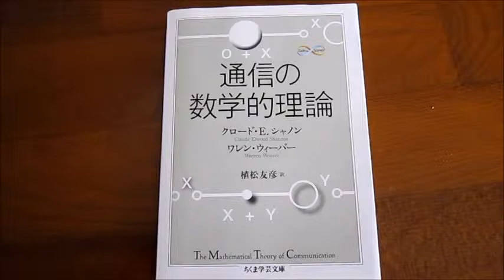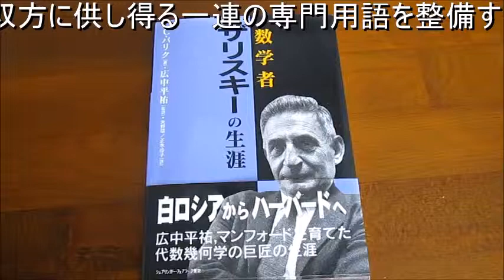超音波を利用した「表面弾性波（ surface elastic wave ）の応用技術」 ultrasonic-labo